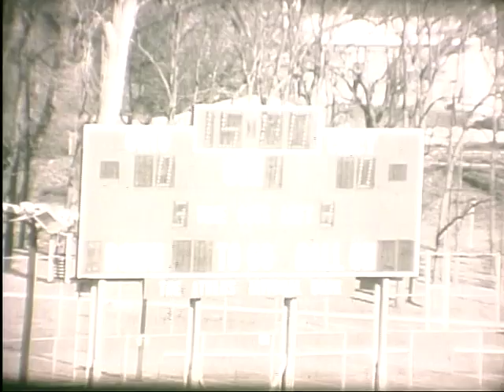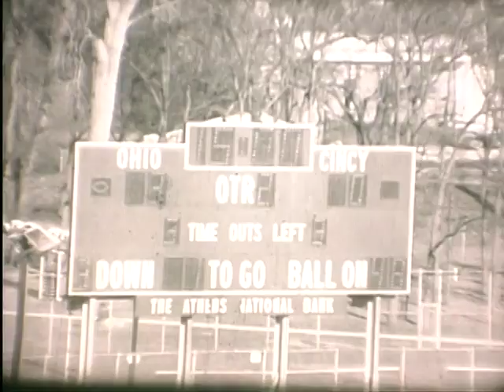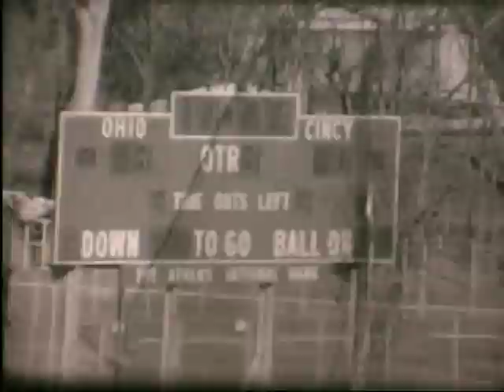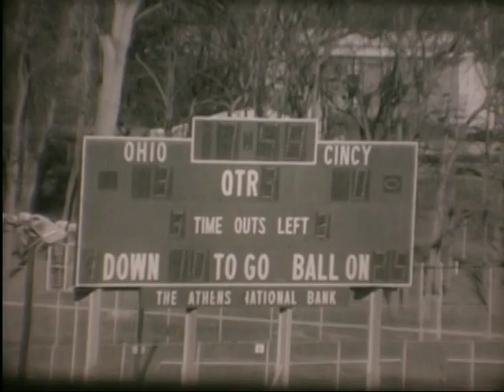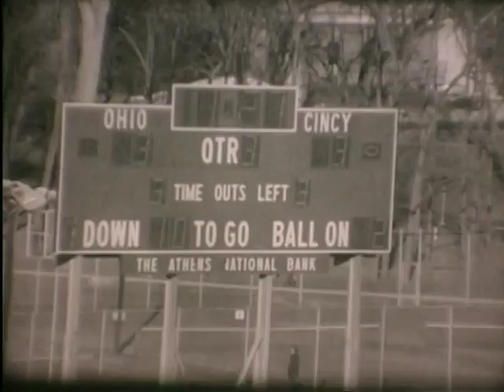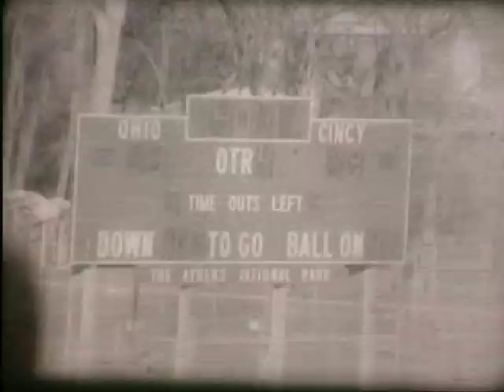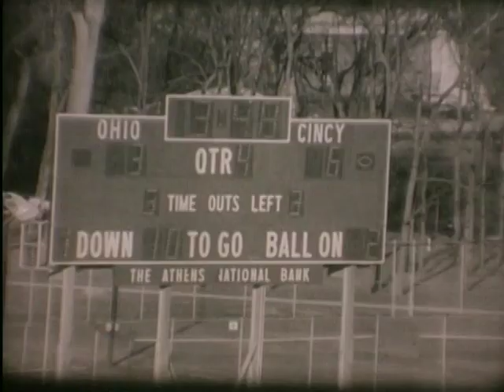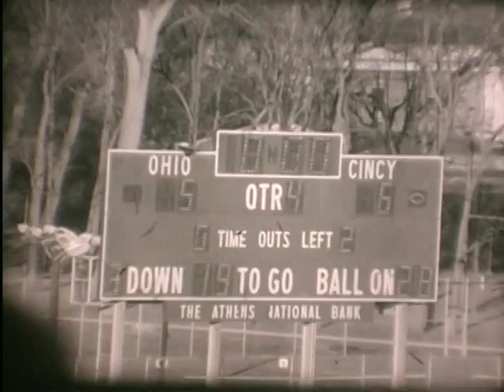Ohio Football 1975 - Highlight vs. Cincinnati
Ohio fell to Cincinnati, 6-5